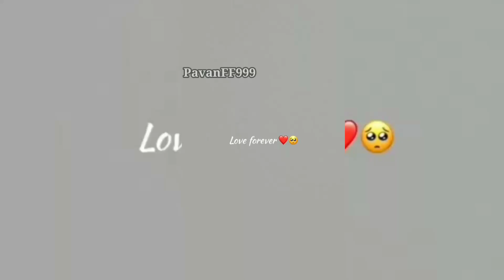Cup Mahi ⚡CUP he raja 🧖💌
please sapot me 😭